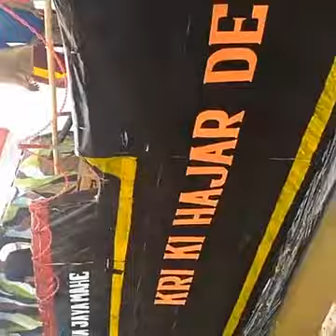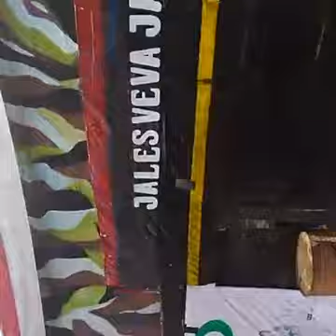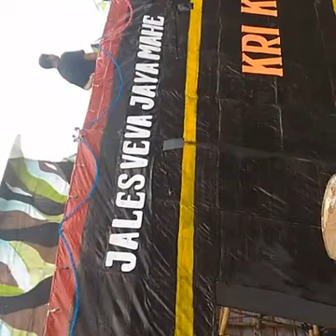Festival Arung Kanal Decorative Boat. Kapal hias tanjungrejo dua ribu enam belas